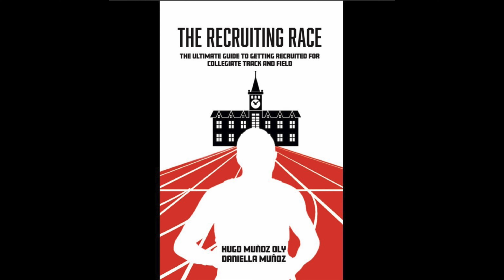Kangaroo TC High Jump Club - Before and After # 548 - 04/10/21